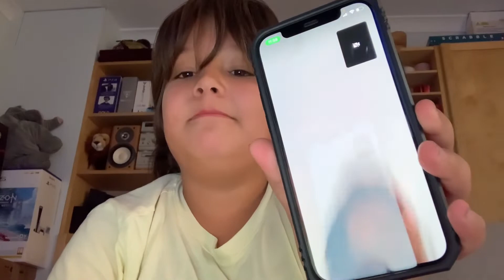Ty for 400 subs!